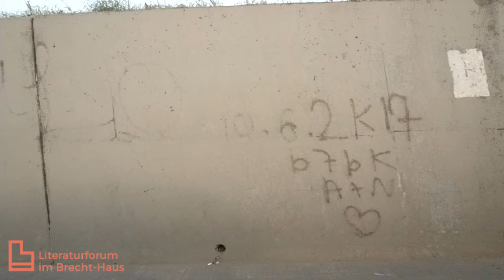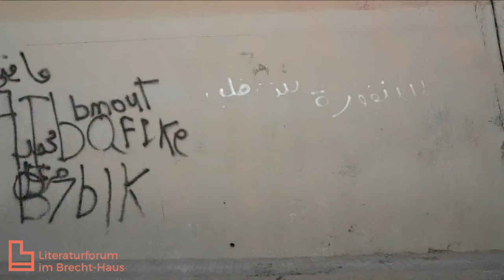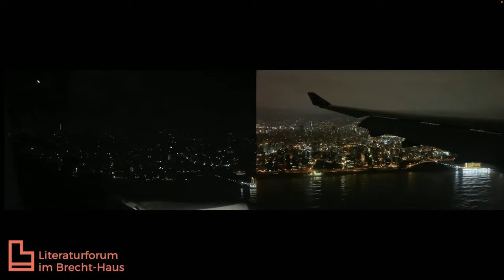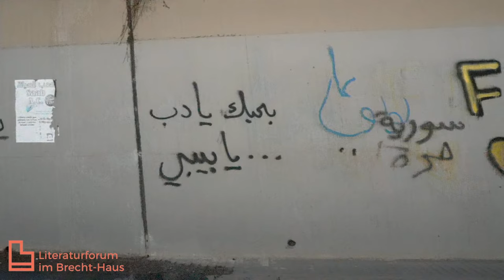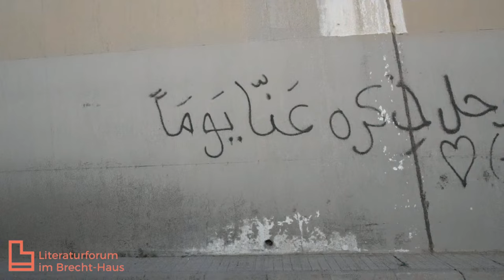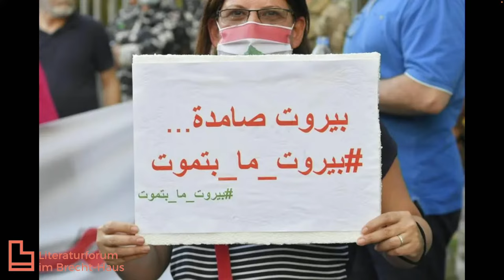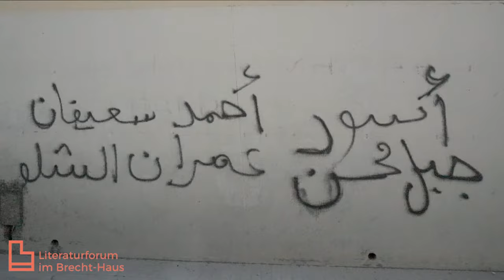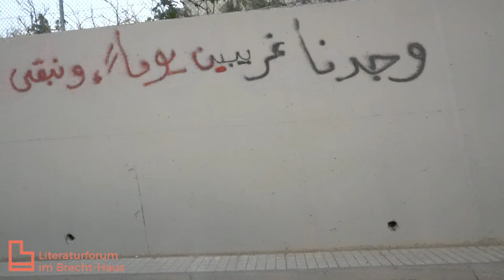100 neue Wörter für Zuhause. Franziska Pierwoss und Siska: B7bk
Lecture Performance, Buchpremiere
Von Franziska Pierwoss und Siska

© Eine Veranstaltung des Literaturforums im Brecht-Haus. Gefördert durch den Hauptstadtkulturfonds, in Koproduktion mit dem Brecht-Festival Augsburg. präsentiert von der taz